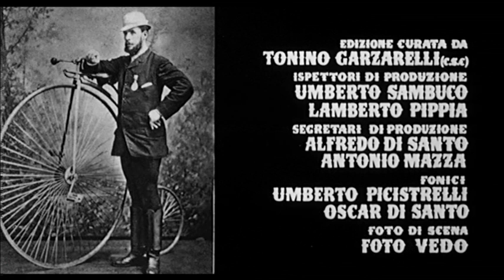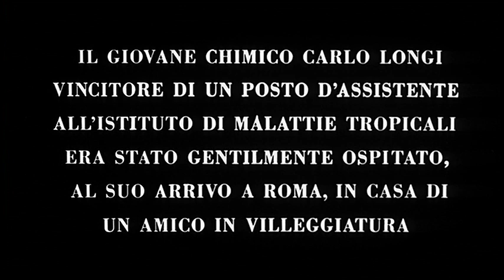Questa Volta Parliamo di Uomini | Commedia | Film Completo in Italiano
Director: Lina Wertmüller
Writers: Lina Wertmüller
Stars: Nino Manfredi, Luciana Paluzzi, Milena Vukotic, Margaret Lee
(1965)

Film a episodi che deride il cinismo, la superficialità, l'egoismo del genere maschile che viene rappresentato da un industriale sfruttatore, un marito ingrato e un lanciatore di coltelli assassino.